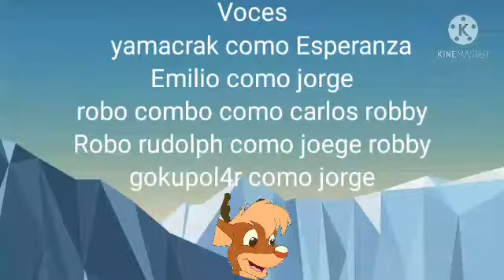créditos para yamacrak la serie